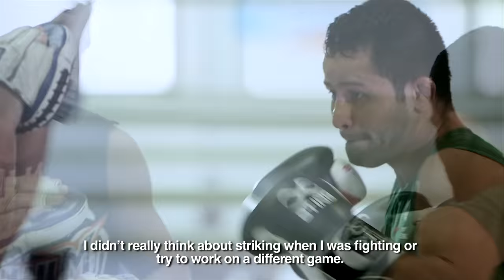Fight Night Brasilia: Jussier Formiga - Rebuilt and Refocused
Brazil's Jussier Formiga had his three-fight win streak snapped when he lost to Henry Cejudo last November. Now, Formiga is rebuilt and refocused for his Fight Night Brasilia matchup with Dustin Ortiz.